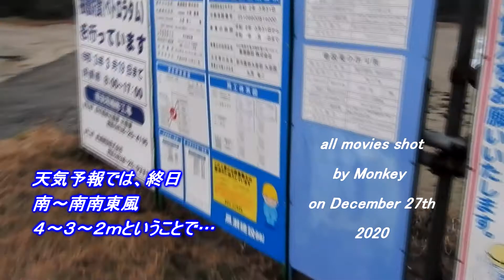良質なウネリがインサイドブレイクするホームポイント 201227 ~サーフモンキーTV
今朝のホームポイントは気温5℃、冷たいオフショアの中、良質なウネリがインサイドブレイク。天気予報によると今日は終日、南～南南東風4～3～2mということで、日本海北面に無風面ツルの超小波を期待しましょう。よろしければどうぞ☝